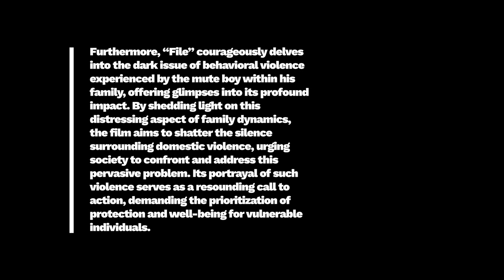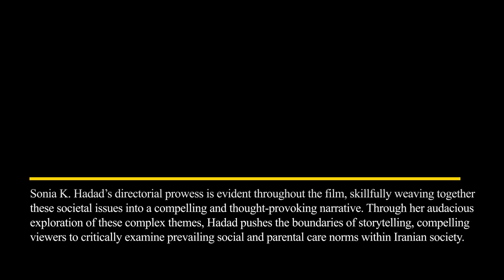Film Review: File (Short Film, 2022), Sonia K. Hadad – ZiZ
FILM REVIEW:
FILE (SHORT FILM, 2022), SONIA K. HADAD